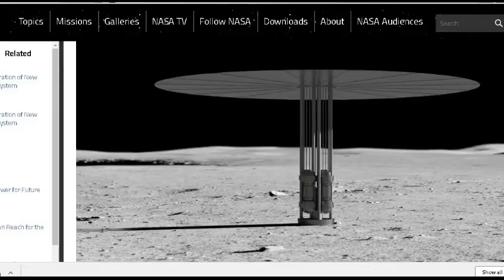TDD report for May, 05 2018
Explanation of the instuments on board Insight

Rebroadcast of the launch and first stage separation of Insight